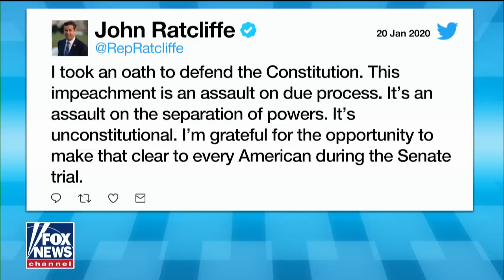Ratcliffe: This impeachment is an assault on due process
Republican Rep. John Ratcliffe explains his role in the Senate impeachment trial after being appointed to the president's defense team.